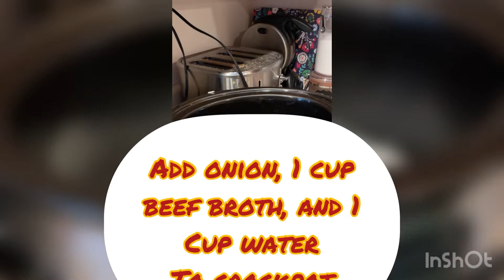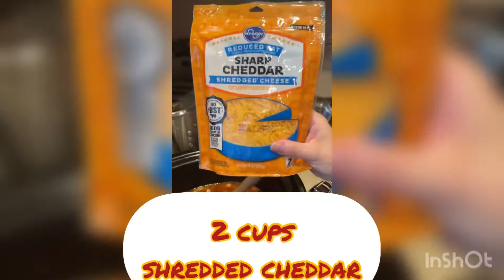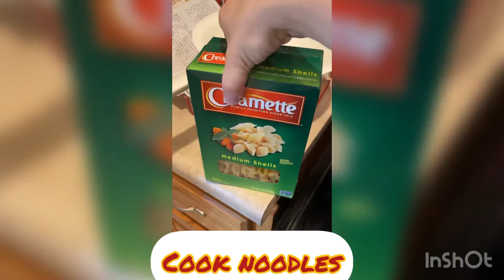Slow Cooker Taco Pasta